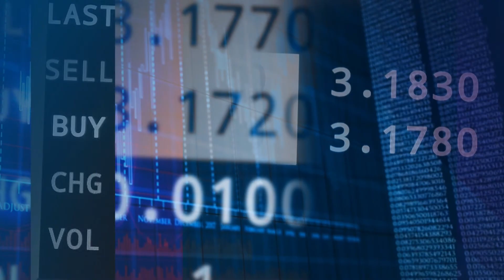17-02-2022 | Ekonomia raport